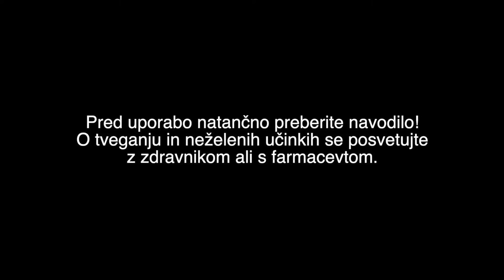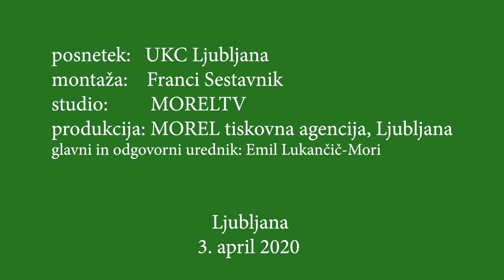BTC d.d. doniral UKC Ljubljana 100.000 zaščitnih mask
Ljubljana, 3. april 2020 (MOREL)- Družba BTC je danes UKC Ljubljana predala donacijo medicinske zaščitne opreme. Podarili so jim 100.000 zaščitnih kirurških mask, ki bodo zdravstvenim delavcem omogočile varnejše delo v času epidemije COVID-19. Donacijo je v imenu družbe BTC UKC Ljubljana predal Damjan Kralj, glavni izvršni direktor družbe BTC. Sprejel jo je generalni direktor UKC Janez Poklukar.